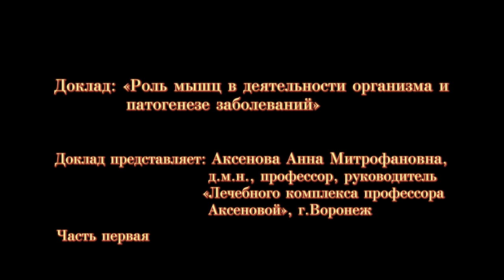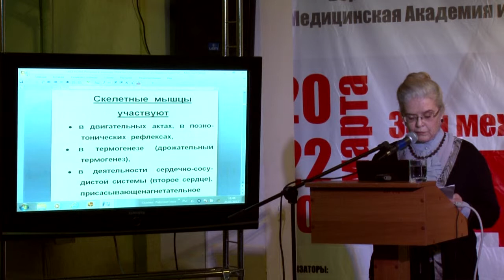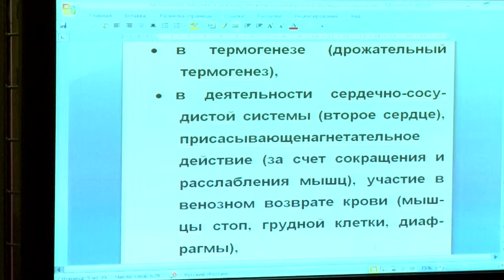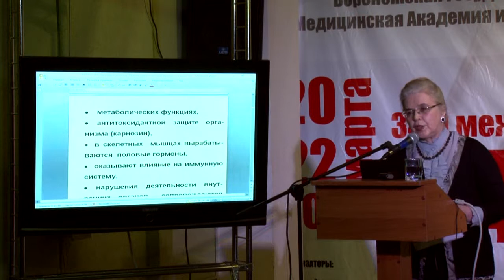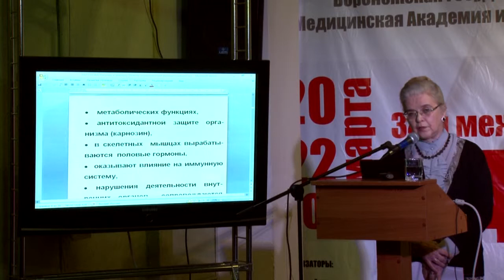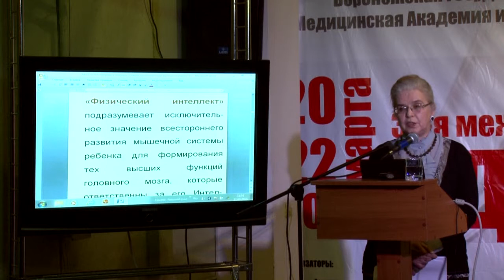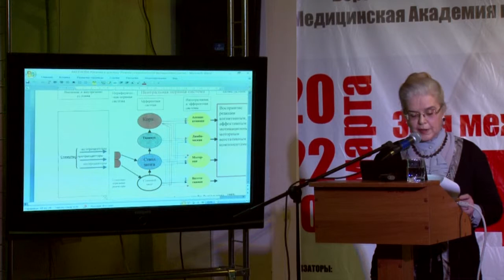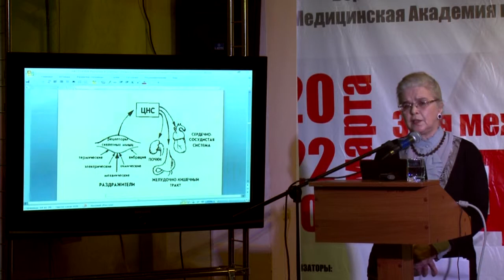702ч1 Аксёнова АМ Роль мышц при заболеваниях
Роль мышц в деятельности организма и патогенезе заболеваний.
   Аксенова А.М., д.м.н., профессор, руководитель «Лечебного комплекса профессора Аксеновой», Воронеж
7-ая Межрегиональная научно-практическая конференция
Программа 21 марта 2013г.
Место проведения: Воронеж,  Дворец творчества детей и молодежи, пл. Детей 1, зал № 3 -- Кукольный зал